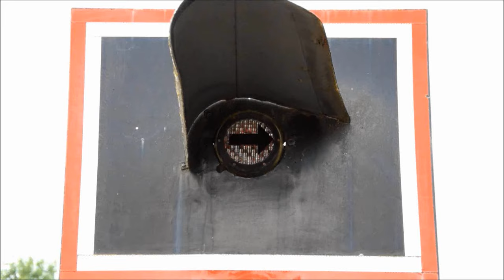Bahnübergang Burladingen "Gartenstraße"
Heute geht es weiter in Burladingen und zwar im Westen des Ortes. Hier befindet sich der zweite Bahnhalt der Stadt. Im Gegensatz zum Bahnhof Burladingen findet man hier aber nur einen Haltepunkt mit dem treffenden Namen Burladingen West.
Einige hundert Meter östlich befindet sich der Bahnübergang in der Gartenstraße, der zwar nicht allzu viel Straßenverkehr zu sehen bekommt, aber dennoch seinen Dienst zuverlässig tut.

Es handelt sich um eine Halbschrankenanlage mit Lichtzeichen von Pintsch Bamag. Hinzu kommen noch zwei wirklich hervorragend klingende Wecker, die auch nach Schrankenschluss weiter ertönen. Alleine für die tolle Akustik lohnt sich ein Besuch an dieser Anlage.